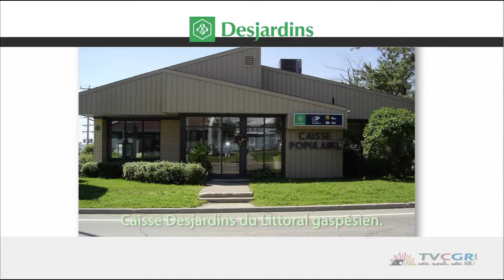Budget municipal et projets pour 2019 à Chandler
Avec Louisette Langlois

Reflet d'ici du 17 janvier 2019